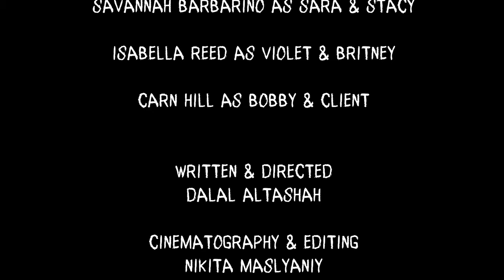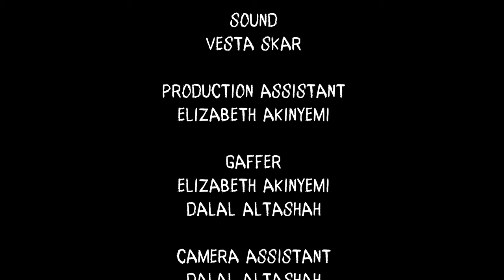Knife To Meet You | Anthology Short Film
Anthology Short Film  - About a sex worker that was gifted a cursed necklace by one of her clients. Whoever wears the cursed necklace is bound to become a serial killer.